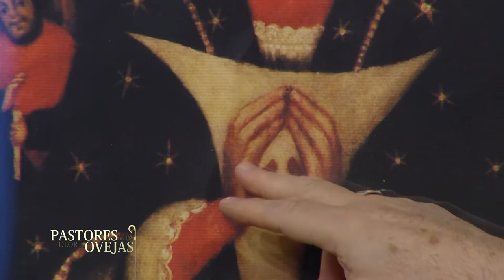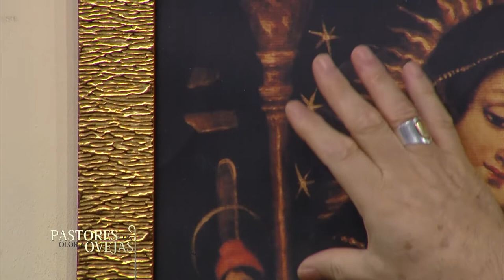Pastores con Olor a Ovejas: / 209/ 30 de Enero del 2022.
Ayúdanos a continuar nuestra tarea evangelizadora aportando a nuestras cuentas disponibles:

Banco Popular:
Cuenta en Pesos US$ No.: 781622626
Banreservas:
Cuenta en Pesos RD$ No.: 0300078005

Contáctanos:
Dirección: Av. V Centenario #1, Sto. Dgo., D.N., Rep. Dom.